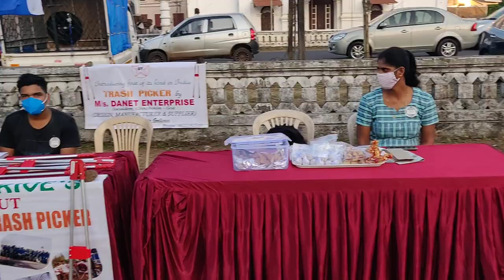Mercado de Chinchinim